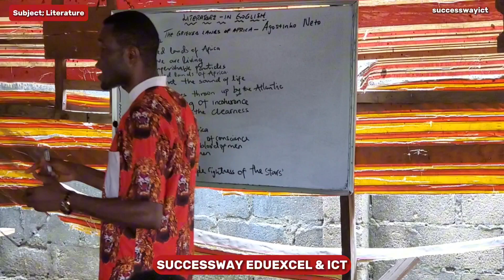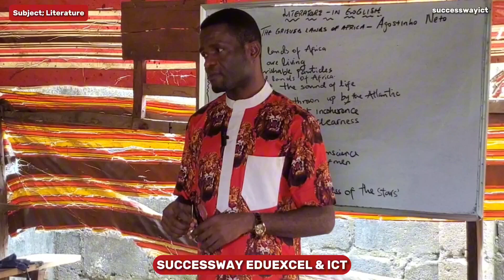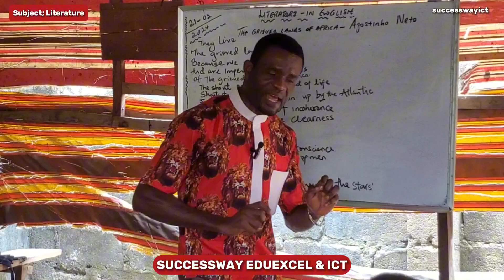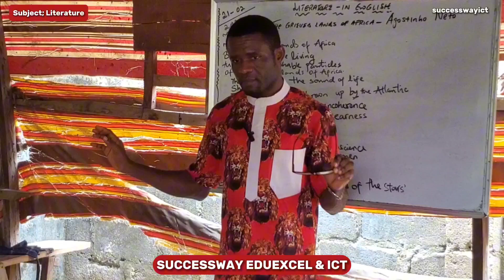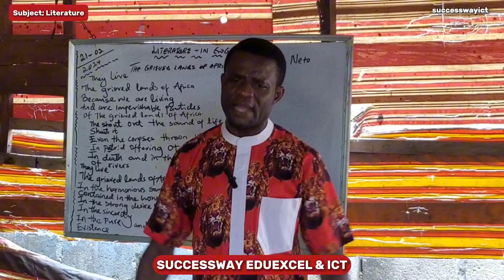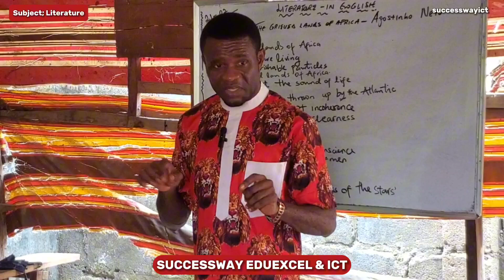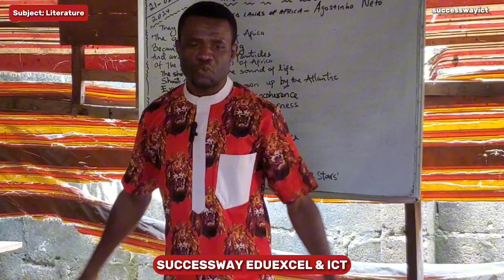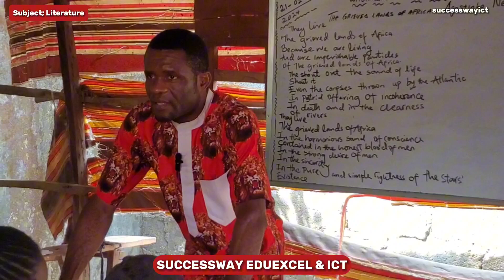THE GRIEVED LAND OF AFRICA "LITERATURE IN ENGLISH"